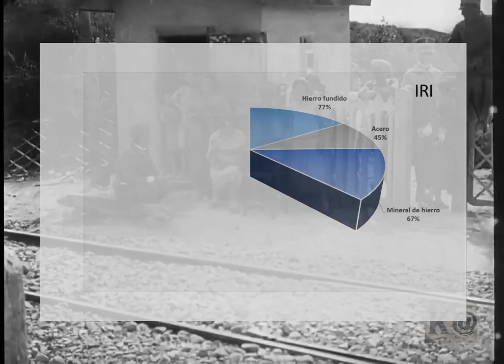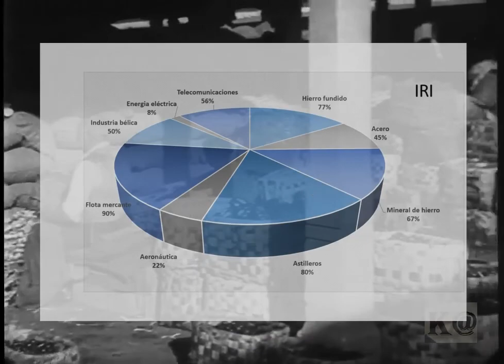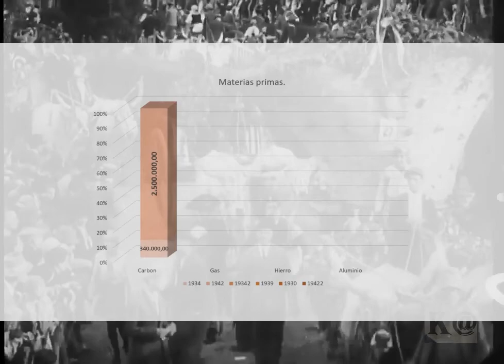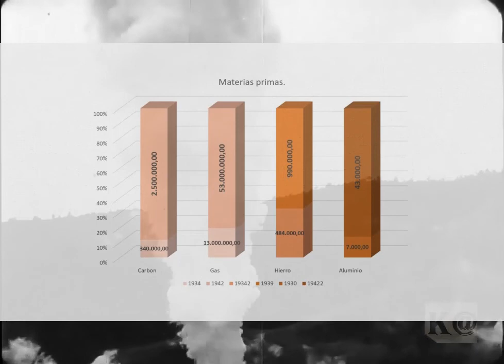El Ejército Italiano en la IIGM. Antecedentes 1930/1939. 1ª Parte.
Analizamos la situación económica d ela Italia fascista en el período de entre guerras.